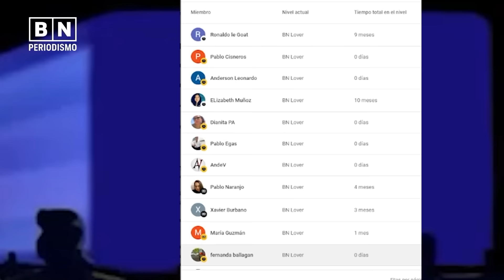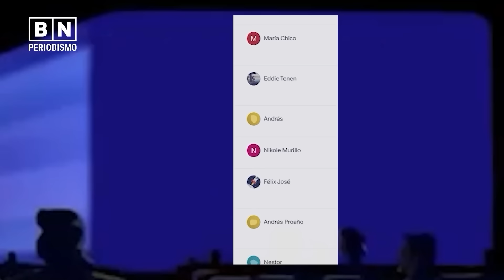¿Jan Topic debía participar? | El TCE y Daniel Noboa | BN Periodismo | Noticias de Ecuador